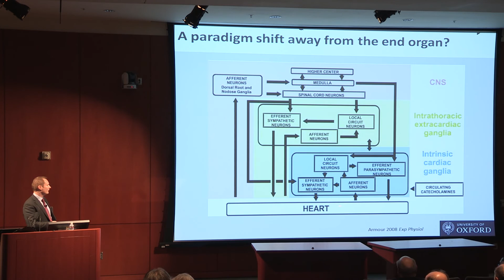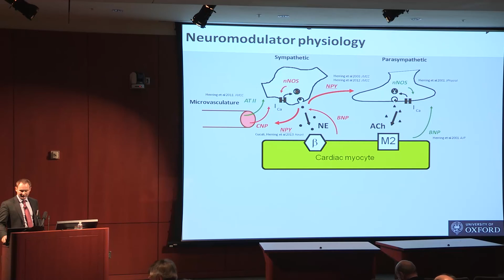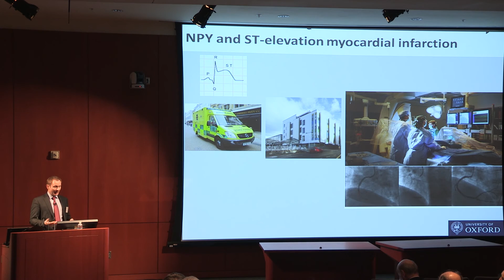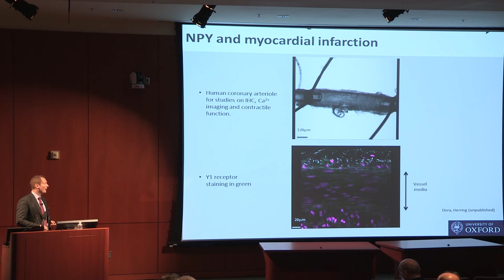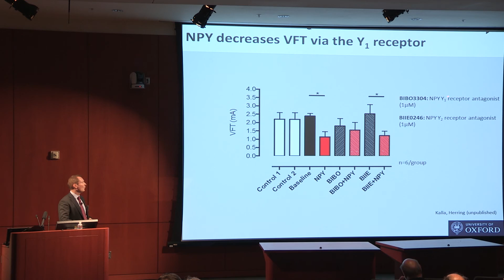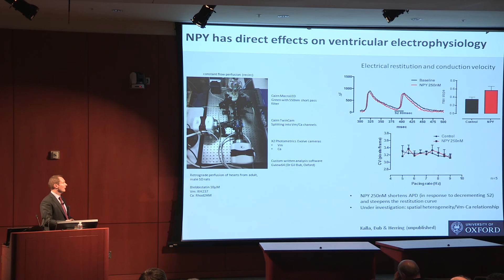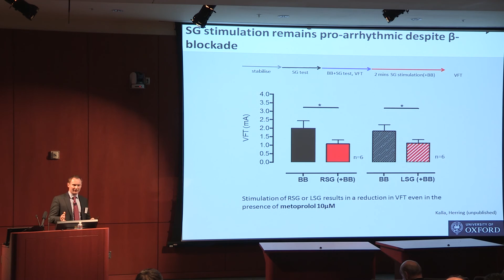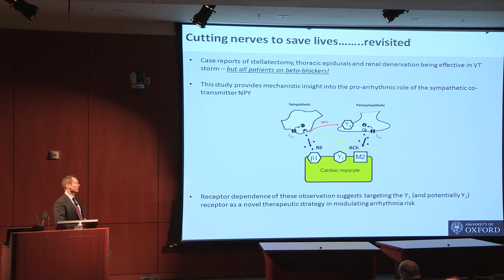NPY and Parasympathetic Control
Neil Herring, MD, PhD, Professor, Oxford University

The Second UCLA Autonomic Nervous System Control of the Heart in Health and Disease Symposium

Supported by the Leonetti-O’Connell Family Foundation,
the UCLA Cardiac Arrhythmia Center, and the UCLA Neurocardiology Research Center of Excellence

Conference Directors: Jeffrey L. Ardell, PhD and Kalyanam Shivkumar, MD, PhD